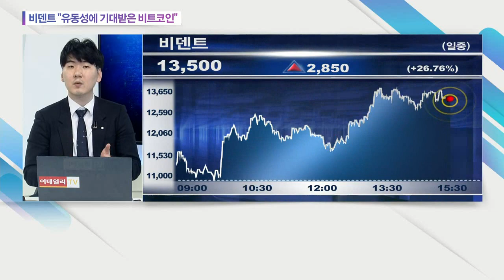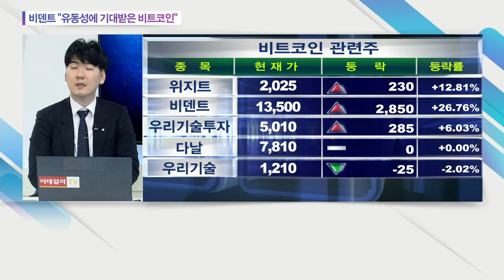비덴트 "유동성에 기대받은 비트코인"_오늘의 급등락 (20210309)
# 비덴트 "유동성에 기대받은 비트코인"